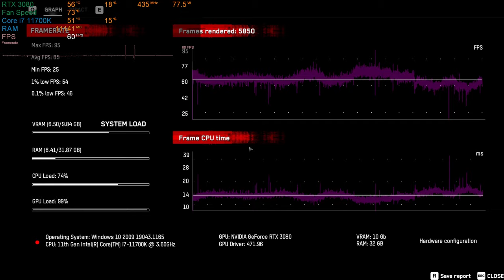Chơi game không cần nhìn setting - Quá đơn giản với bộ PC Aorus | An Phát Computer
CẤU HÌNH:
✔️Mainboard GIGABYTE Z590 AORUS MASTER
🏢 Showroom 1: 49 Thái Hà - Đống Đa - Hà Nội
🏢 Showroom 2: 151 Lê Thanh Nghị - Hai Bà Trưng - Hà Nội
🏢 Showroom 3: 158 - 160 Lý Thường Kiệt - Quận 10 - TPHCM
🏢 Showroom 4: 84T/14 Trần Đình Xu - P. Cô Giang - Q. 1 - TPHCM
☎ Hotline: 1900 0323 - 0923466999